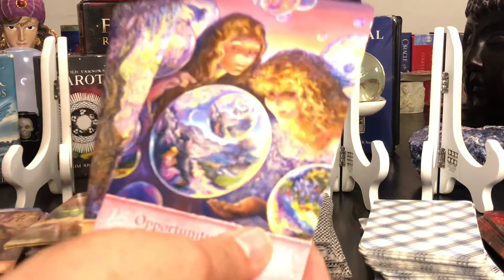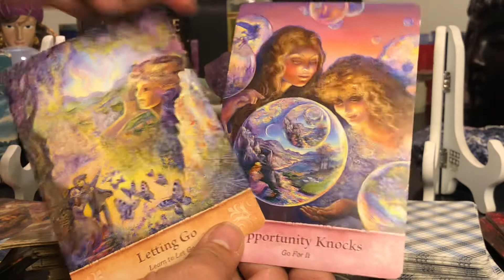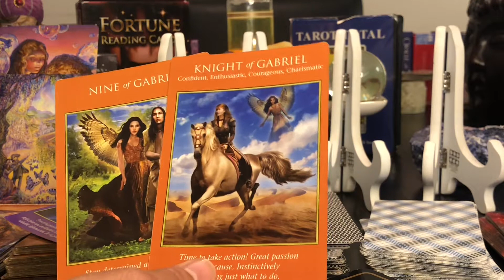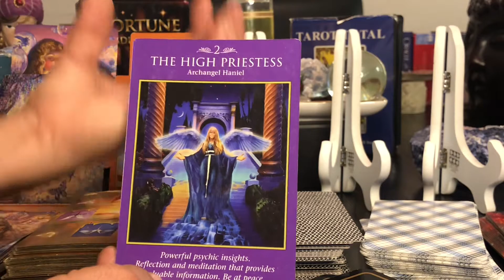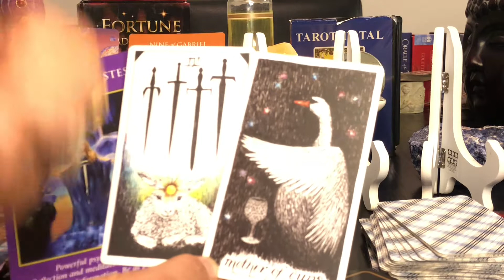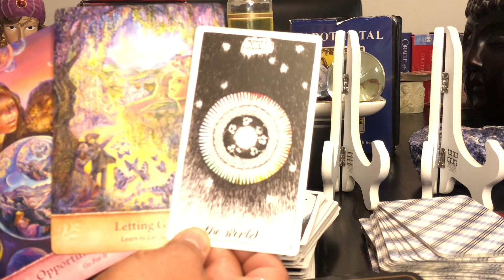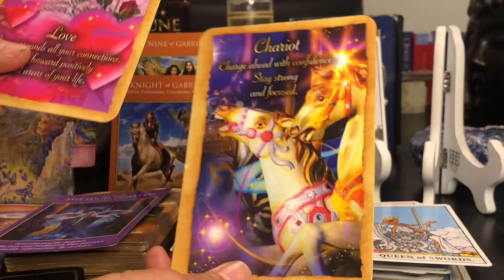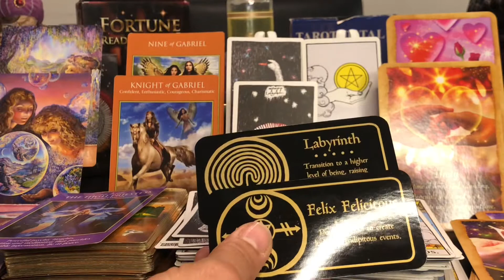Aries ~Let Go Of Old Version Of You ~ Weekly Tarot & Oracle Messages ~ June 21-27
Hello Aries

These are general Tarot & Oracle card readings for the purpose of entertainment only. Please know that you hold the key to which path to take or not to take. These may or may not apply. Take what you can and leave the rest.

I offer the following :
15 min Readings $ 25   ( One Question )
30 min $ 50
45 min $ 75
Hour $100

Rah